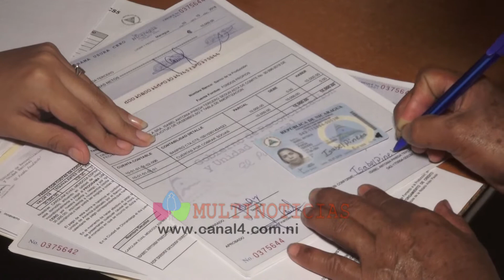Programa Usura Cero continua entregando créditos a emprendedoras de Chinandega MP4 LOGO